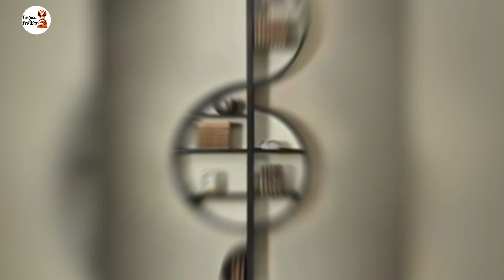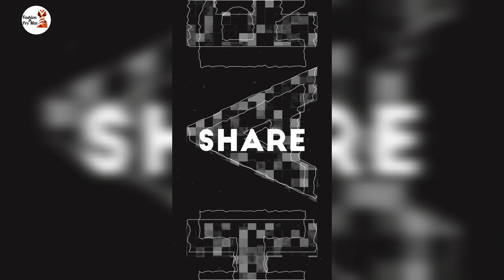Wooden wall Rack for living room/bedroom 2022 | Wall Rack Design for Home | Book racks | Decor Racks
Asalam o Alaikum Veiwers

Wooden shelves for living room

Wall Rack design for Home

Simple wall rack design

Wall Rack design for bedroom

Wall Shelves Design for Bedroom

Decorative Wall Shelves for Living Room

Wooden Shelf for Living Room